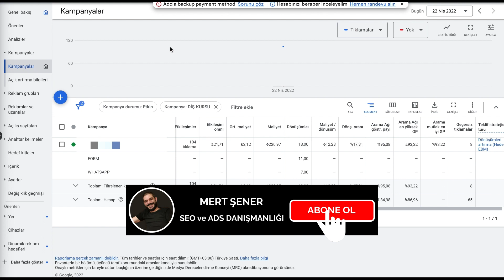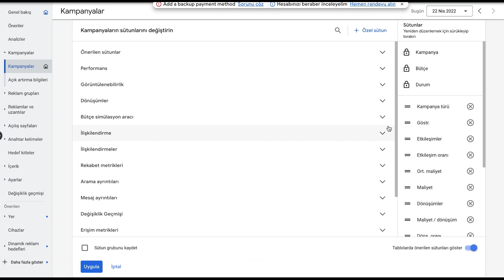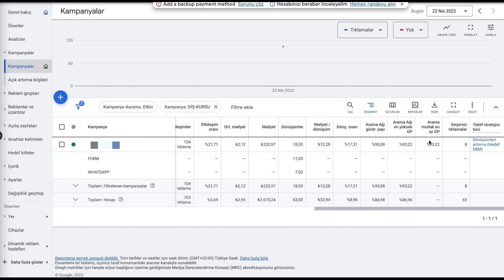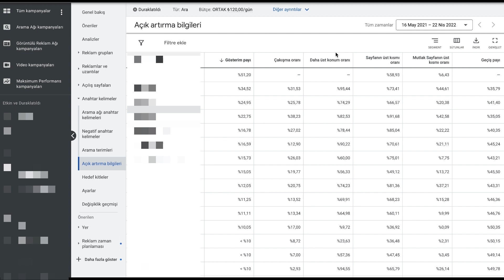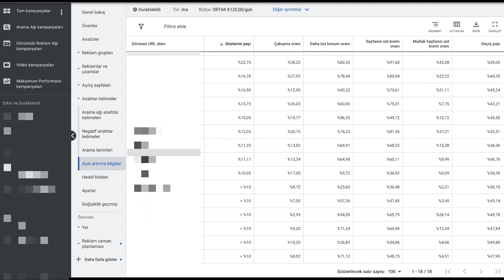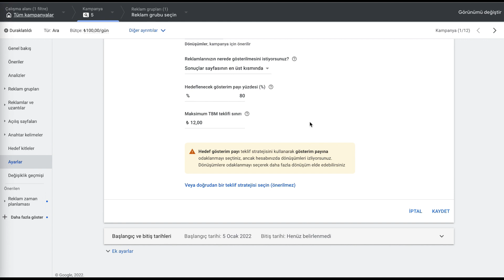Google Ads Sıkça Sorulanlar 3 - Rakip Analizi - Rekabet Metrikleri - Hedef Gösterim Payı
Google Ads reklamlarında merak edilen ve bana çokça sorulan soruların 3. Serisiyle devam ediyorum. Bu video içeriğinde rakip analizleri ve rekabet metrikleri ile ilgili aşağıdaki konularda merak ettiğiniz detaylara yanıtlar bulabilirsiniz.

- Reklamların Google arama reklamlarında aldığı gösterim payı
- Sütunlardan rekabet metriklerini açma
- Gösterim yüzdelerini değerlendirerek reklamı optimize etme
- Açık artırma bilgileri
- Rakip gösterim payları verilerini yorumlama
- Rakiplerin teklif ve stratejileri görülebilir mi?
- Hedef gösterim payı kullanım amacı

Google Ads sıkça sorulanlar serimize devam edeceğiz. Sizler de aklınıza takılan tüm soruları yorumlarda belirtebilir ya da kendi tecrübelerinizi paylaşabilirsiniz.